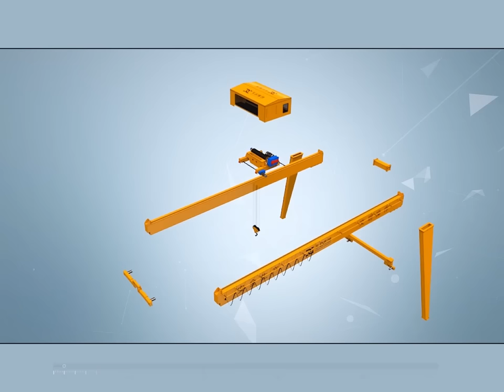Semi Overhead Gantry Crane from Top Crane Manufacturer of China | ytcrane.com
Yuantai BMH semi gantry crane is used together with CD, MD model electrical hoists. it is a track travelling small and medium-sized crane . Its proper lifting weight is 1 120 tons , proper span is 10 to 30 meters , its proper working temperature is -40°c to 40°c.